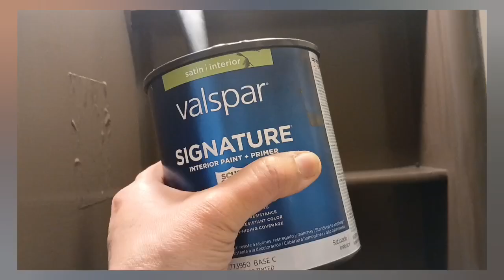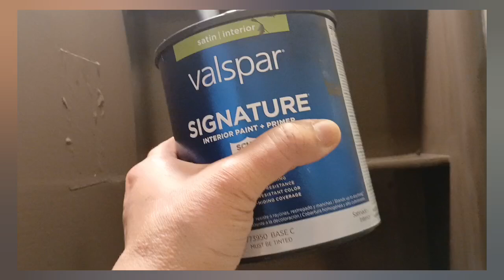PAKISTANI 🇵🇰 Family In AMERICA 🇺🇸 | FAMILY VLOG | Reality of America | Life in USA | Usa Mom Hacks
15 Brilliant Time Saving Home & Kitchen Tips/Hacks/Ideas | घर के सारे काम करे बिना मेहनत कम टाइम में

everyday habits for clean house , how to do house work quickly ,घर का काम जल्दी कैसे करे ,अकेले घर कैसे सम्भाले indian housewife daily cleaning vlog ,Home improvement | tips for maintaining home | how to organize | how to clean | daily cleaning routine | indian housewives routine work | how to | de clutter | organiser | organisation | home cleaning tips and tricks|
organization ideas, lifestyle ideas, how to keep your home clutte free ,daily cleaning routine, indian daily cleaning routine, daily habits for
clean house,daily habits for clean home,habits to clean your house in
hindi,indianhouse cleaningroutine, how to keep your home clutter
free,how to clean home,
ideas, easy cleaning tips,15 everyday habits for a clean
home, tips for keeping home clean, how to keep your house clean all
the time ,how to keep your house clean with toddlers, cleaning tips
and tricks, cleaning tips for mommies
cleaning routine, daily cleaning routine working mom, daily cleaning
routine indian, cleaning habits at home, daily cleaning

Meet My FAMILY~PAKISTANI Family In AMERICA~ FAMILY